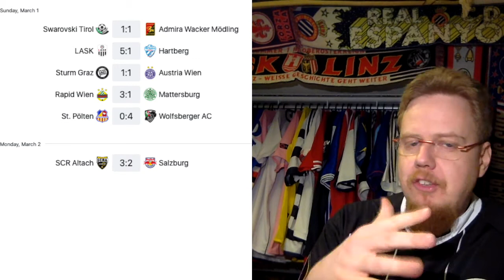Fan Protests Cause Matches to be Stopped and Overshadow the Bundesliga Action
The relationship between organized fans and German football hit another low, when Hoffenheim's millionaire de facto owner got repeatedly offended all over Germany. The ensuing public support esp. from the side of Bayern's players and leadership was one rather uncomfortable and the ensuing discussions largely missed the point. The Russian league also kicked off again with two rather big matches and in Austria, the playoff is set and LASK is adding to their lead in the league.